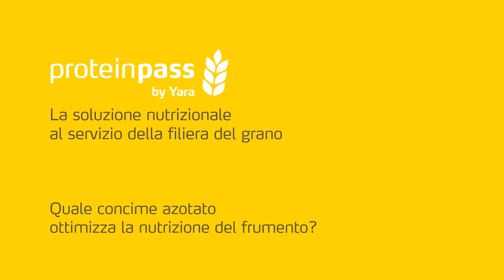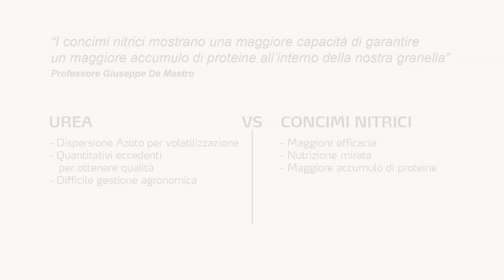Come ottimizzare la concimazione del frumento con un concime azotato.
La concimazione del frumento con un concime azotato è da preferire rispetto a quella con urea perchè ha una maggiore efficacia, permette una nutrizione mirata e consente un migliore accumulo di proteine secondo Giuseppe De Mastro, Professore associato del  Dipartimento di Scienze Agro-Ambientali e Territoriali dell'Università di Bari.

Per questo noi di Yara consigliamo di aderire a ProteinPass, il programma di concimazione del grano che prevede l'uso del concime azotato giusto, nella quantità giusta e al momento giusto ossia quando il frumento ne ha più bisogno.